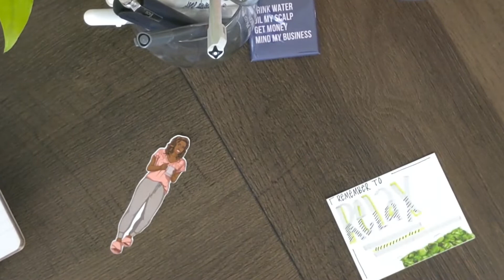JOURNAL WITH ME | ADDING AN ADHESIVE POCKET TO MY PAGE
There is stormy weather and my thoughts need to escape. Let's journal and add an adhesive pocket. Grab your journal and allow your pen to flow.